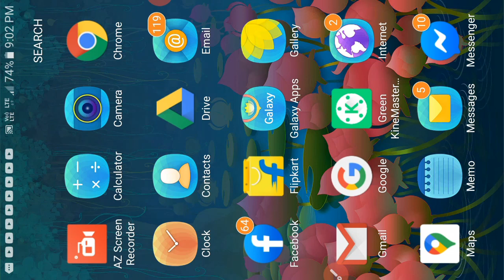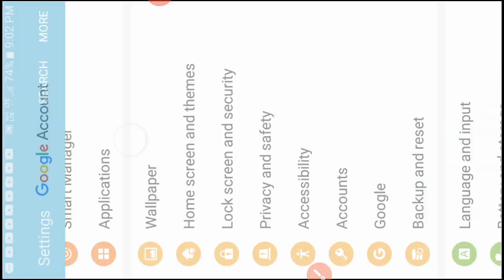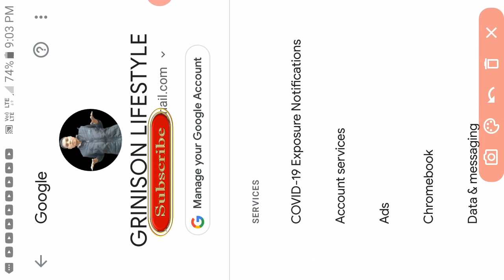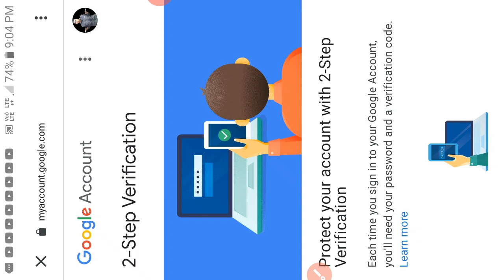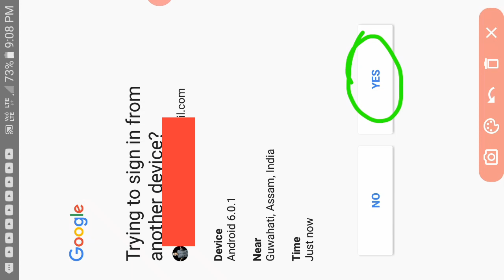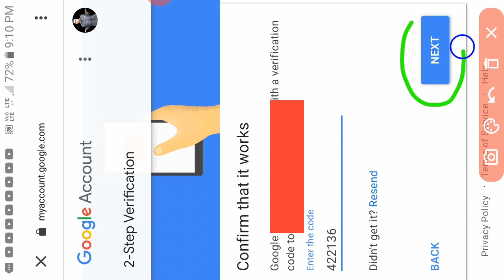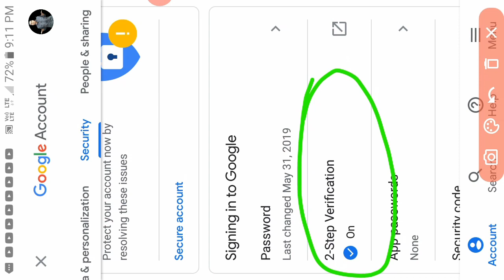How to Enable Two Step Verification || Maikai Two Step Verification ko Kagen? || Garo Video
Welcome ❤

How to enable two step verification
Two step verification
2-step verification